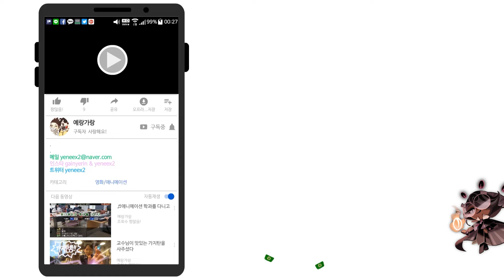쿠키들이 너무 귀여워서 계속 괴롭히고 싶어요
현재 가인과 예린 둘 다 마지막 스테이지까지 다 깼습니다.
며칠 전 가인이가 오늘 선물 보냈나 확인하려고 친구 채팅창을 눌러 봤더니,
저한테 덤볐다가 패배한 친선전의 흔적이 그대로 남아 있었습니다.